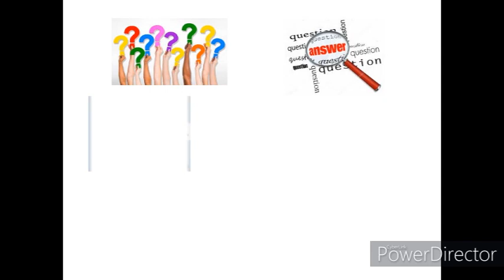मै क्यूँ बीमा लूँ? || Why Should I Buy Insurance?|| Short Video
Hi

Thanks-
Apna Insurance Wala, Why Should I Buy Insurance?, Insurance Plan In Hindi, Why Life Insurance Planning is Important? What Is Life Insurance?,आपके परिवार का महिने का खर्च कितना है?,How Life Insurance Works?,Need Of Life Insurance,Best LIC Plan By Best LIC AGENTS,LIC Insurance Plan In Hindi,Protection Of Family,What are benefits of life insurance?,आपका Life Insurance कितने अमाउंट का है?,Reality Of Life,Protect Your Family After You,Guaranteed Payment By Insurance Company